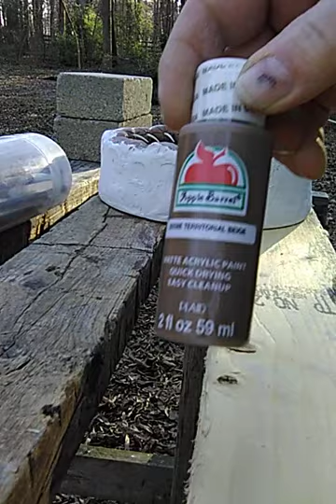Painting a Sarlacc Pit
Custom made Sarlacc Pit